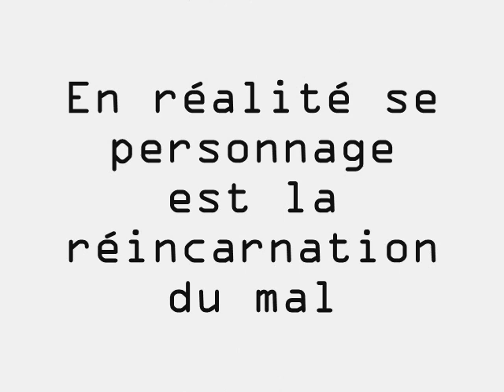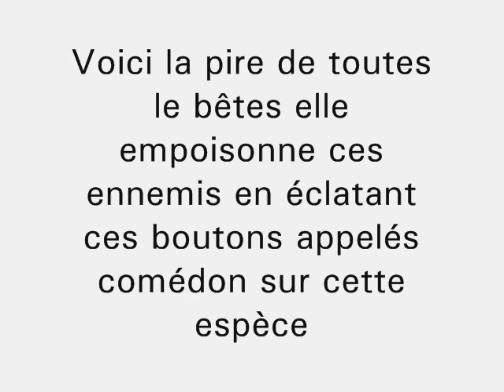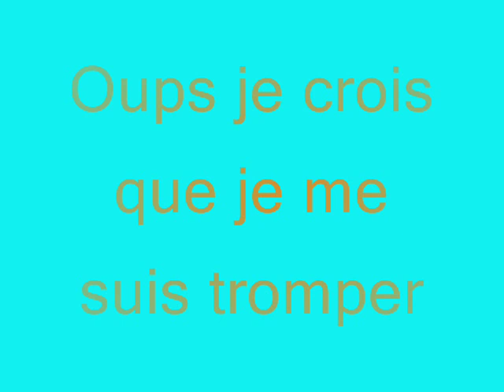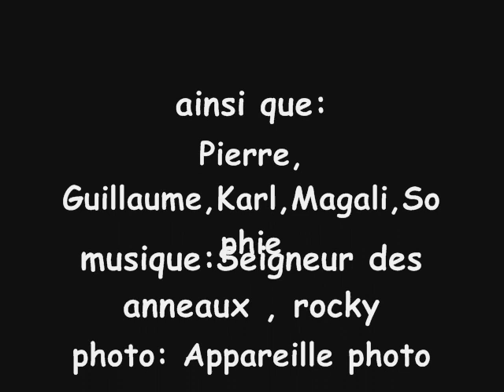dieux du stade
vidéo tres réussites de bon copins qui s'éclatent